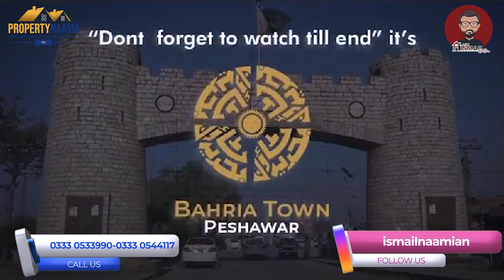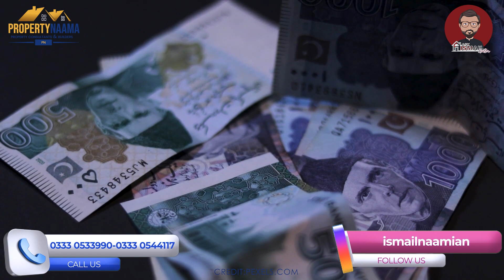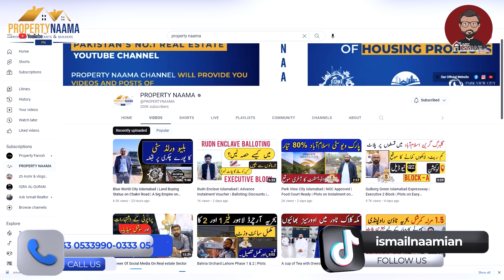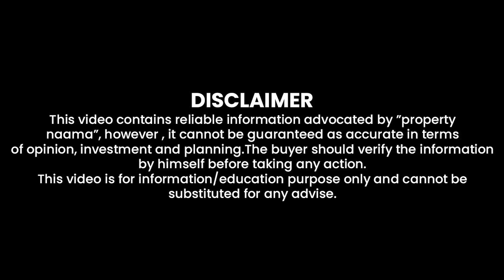Bahria town Peshawar Coming Soon | Malik Riaz Big Announcement | Get Register Yourself with Us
For Investment Consultancy 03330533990 | 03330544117